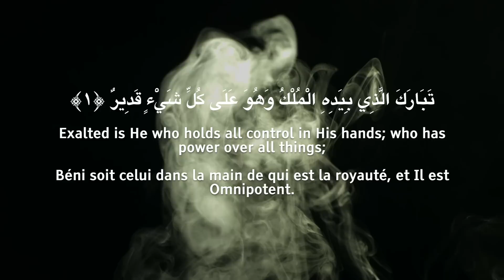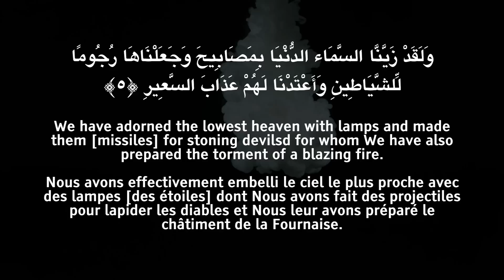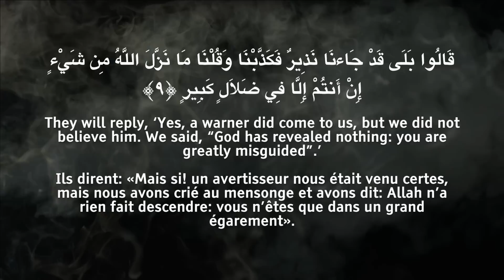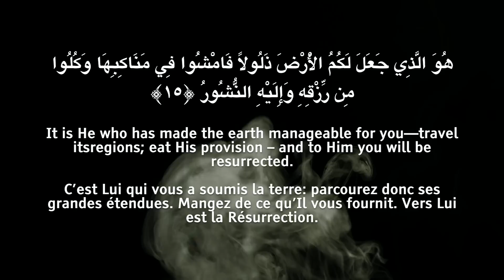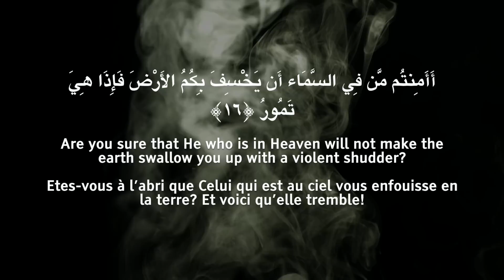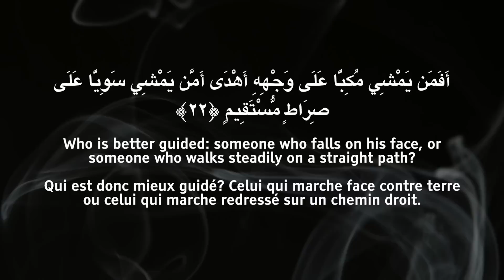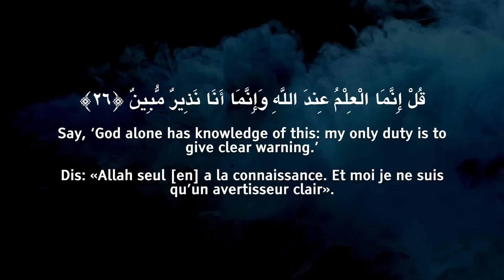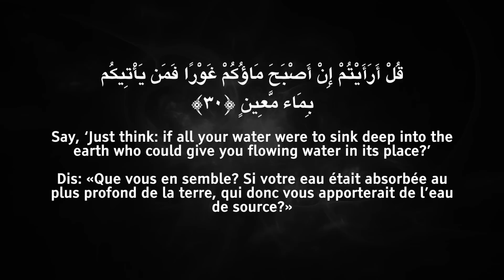Surah Al Mulk - Tarteel سورة الملك - ترتيل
Omar Hisham Al Arabi عمر هشام العربي - مرتل

Surah Al Mulk (Surah 67)
A Meccan sura that challenges the disbelievers with declarations of God’s total power over them, and everything else, in this world and the next. It describes the regret the disbelievers will express on the Day of Resurrection (verses 9–10, 27).